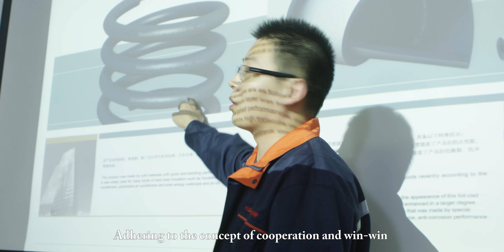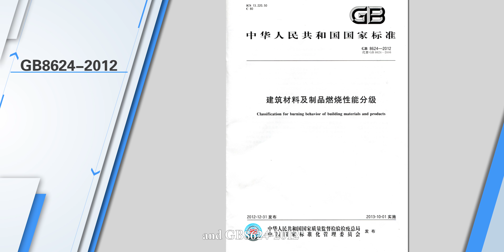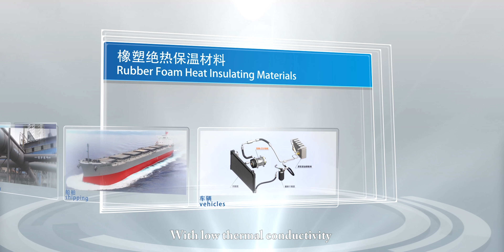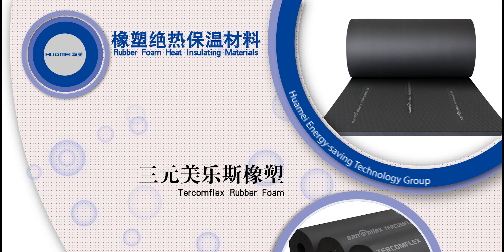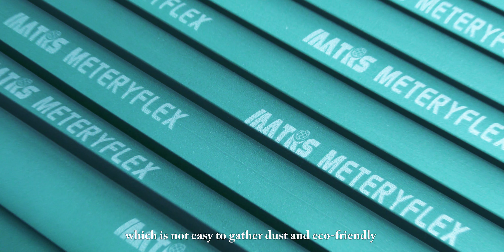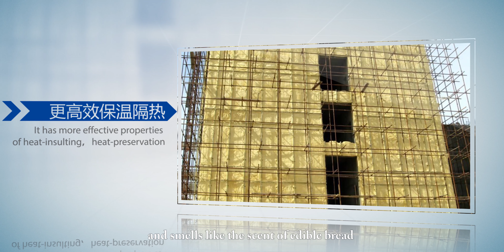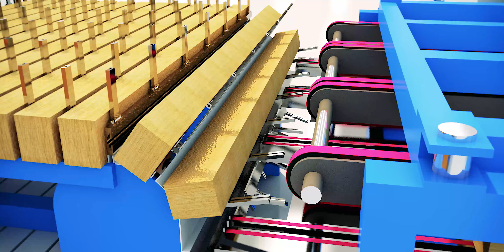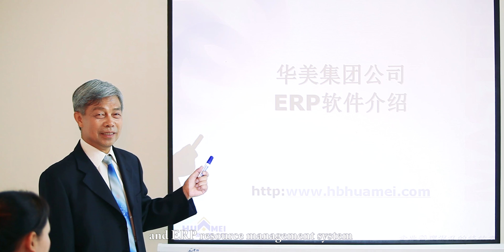Huamei insulation materials manufacturer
Huamei Factory from China, We are Top 1 in insulation materials market.
Main Product: Glass wool , Rubber foam ,Acoustic foam,  XPS
Any question,Call me.
Alan Wang
Sales Manager - Export Dept
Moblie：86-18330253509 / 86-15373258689